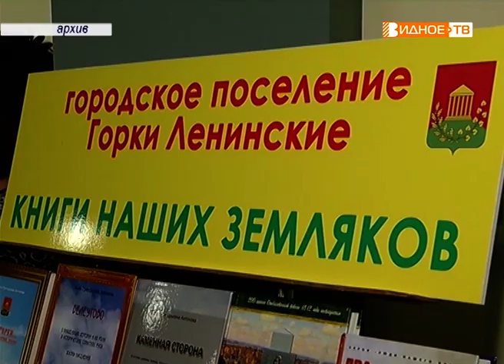"На первом занятии" - в обновлённом здании ДК посёлка Петровское